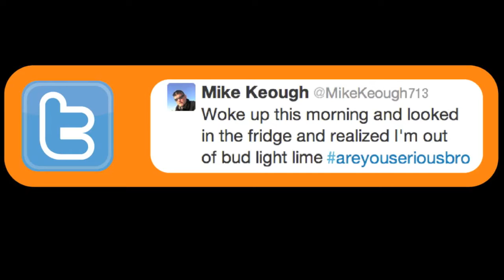Z! True Long Island Story Episode # 50 !!!